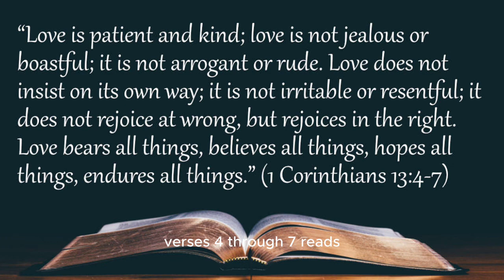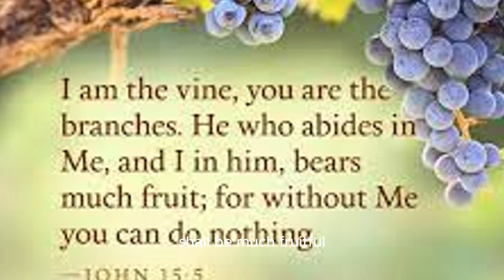RELATIONSHIPS.....LEAVING 2023 ENTERING 2024 , LET'S TALK ABOUT IT!